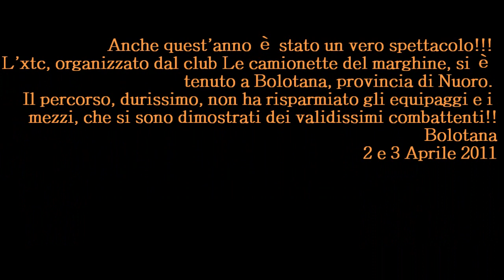XTC Bolotana 2011 HD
Anche quest'anno è stato un vero spettacolo!!!
L'xtc, organizzato dal club Le camionette del marghine, si è tenuto a Bolotana, provincia di Nuoro.
Il percorso, durissimo, non ha risparmiato gli equipaggi e i mezzi, che si sono dimostrati dei validissimi combattenti!!

L'Extreme Trophy Challenge by FIF è una specialità, nella quale la capacità di superare le asperità naturali presenti su percorsi in fuoristrada, costituisce la base dei risultati. In questa manifestazione il navigatore assume una particolare rilevanza e gli equipaggi possono utilizzare una serie di elementi accessori alla vettura, da utilizzare con tecnica e perizia, al fine di raggiungere il risultato prefisso.
Lo scopo finale delle manifestazioni EXTREME TROPHY CHALLENGE è quello di istruire, migliorare ed affinare la guida in fuoristrada e la tecnica di utilizzo degli accessori.